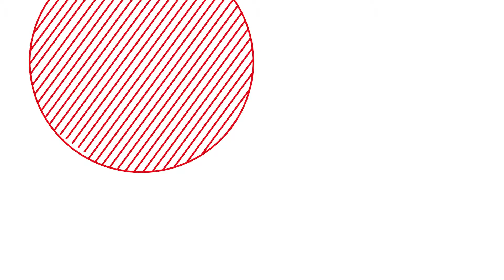Entrevista a Jordi Calvet i Jordi Oriola en el marc del seminari d'educomunicació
Jordi Calve va ser professor a l'Institut Quatre Cantons. Jordi Oriola forma part de Transforma Films. Junts, acompanyat per l'entitat Edualter van realitzar un projecte d'educomunicació a l'institut del Poblenou on es van barrejat l'educació formal amb l'educomunicació amb la finalitat de crear consciència a l'alumnat sobre diversos temes socials.